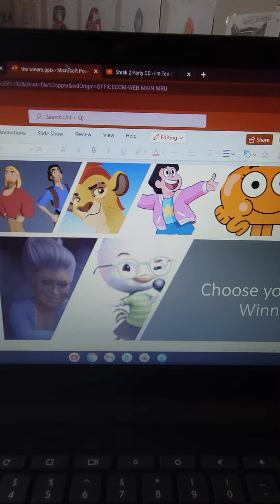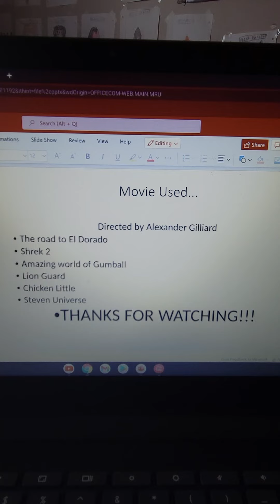Alexander Gilliard's Idol 4 the Vote for Steve Universe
Here's your most powerful winner everybody.